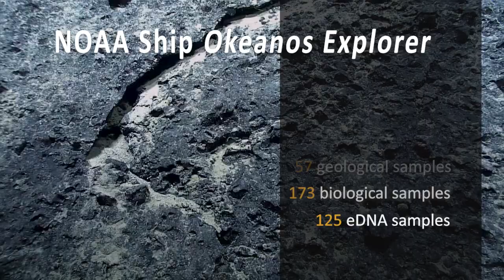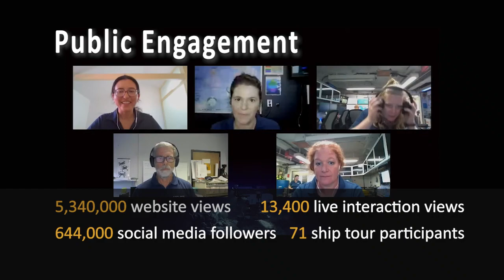NOAA Ocean Exploration: 2022 Year in Review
NOAA Ocean Exploration activities, partnerships, outreach events, and discoveries in 2022 all hold their own stories. These stories introduce us to wondrous life forms and extraordinary landscapes, and they help us better understand our past and foretell our possible future. It’s through these shared experiences that we connect people to the ocean, where there’s always something happening, new stories to tell.

Check out our full annual report for a look back at some of our stories from 2022

Video courtesy of NOAA Ocean Exploration.